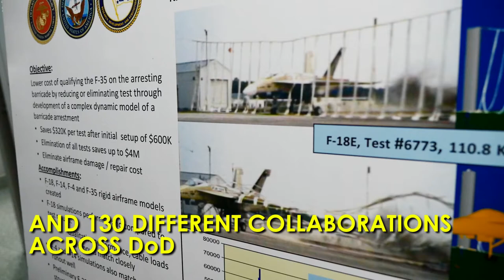NISE Expo Provides Forum for Leading Innovators in Naval Technology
The Naval Innovative Science and Engineering (NISE) Expo, hosted by the Office of the Assistant Secretary of the Navy (Research, Development and Acquisition) (ASN (RD&A)), showcased the latest in naval technology and research at the Pentagon April 21. (U.S. Navy video/Released)